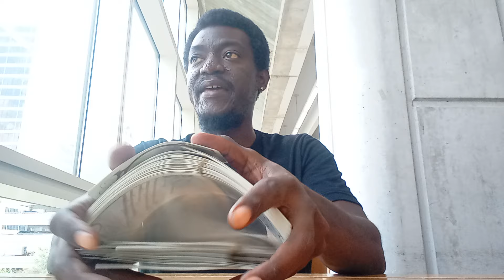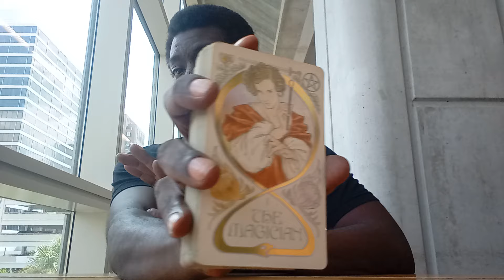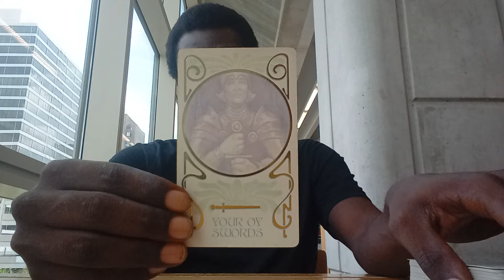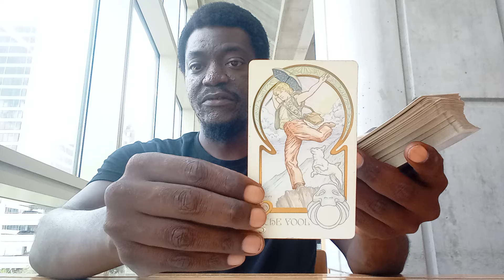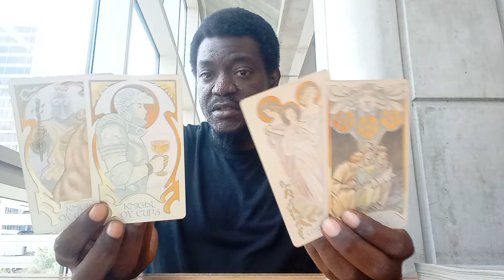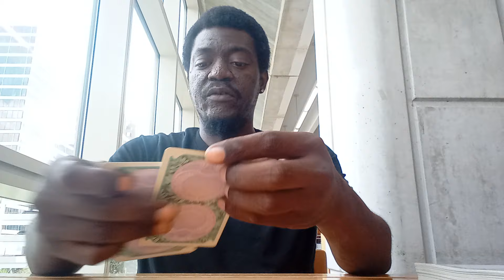♏SCORPIO~ ❣️LOVE MESSAGES💌!!!